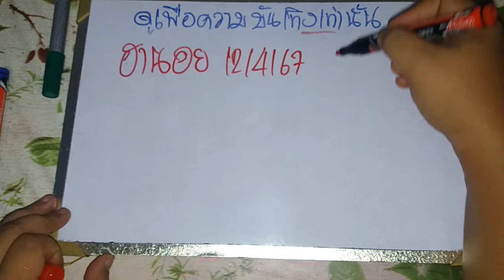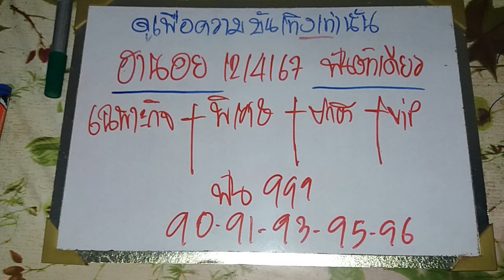ฮานอยวันนี้ 12/04/67 แนวทางฮานอยวันนี้ สูตรฮานอยวันนี้ ฮานอยปกติ ฮานอยพิเศษ ฮานอยVIP ดูเพื่อบันเทิง